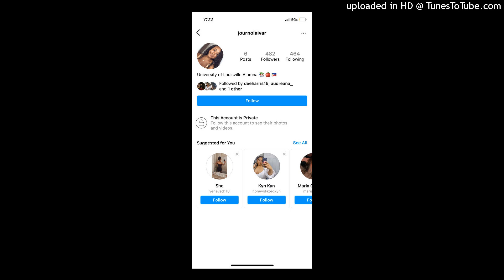William Lewis Feat. Theo- JOURNEY (OFFICIAL SONG) Prod. By: Theo